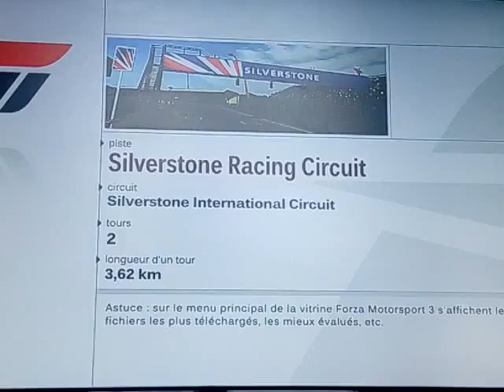Forza 3 eps 17